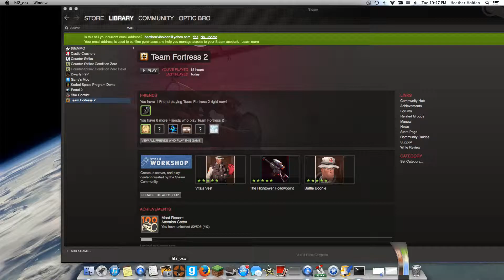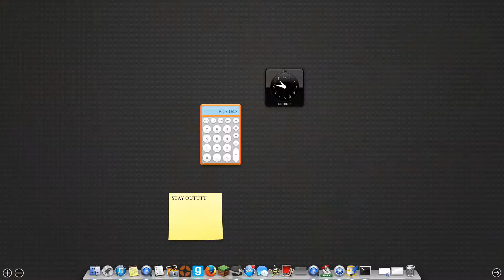Mrbroters Update Week 1